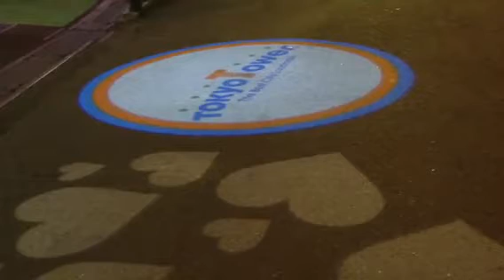2012.1.10. 東京タワーNo.4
東京タワー 正面玄関前

★本日1月10日(火)まで大展望台2面(お台場側と六本木側）に「2012」の文字が点灯しています★

すっかり新年の風物詩として定着した東京タワー大展望台の年号表示。
『2012』の文字は1月10日(火)まで表示されています。

★大展望台『2012』電光表示の概要★

2012表示期間　1月1日(日)～10日(火)

・表示時間　上記期間中の16:30～24:00
・表示方面　お台場側と六本木側の2面のみ表示します。